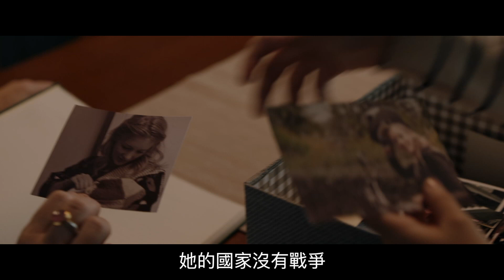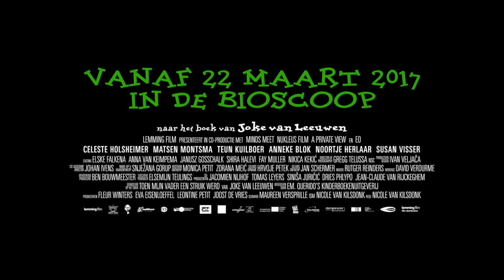2018 台灣國際兒童影展｜尋找杏桃街 The Day My Father Became A Bush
尋找杏桃街 The Day My Father Became A Bush
妮可馮奇斯東克｜2016｜荷蘭、比利時、克羅埃西亞｜劇情長片｜Color｜89 分鐘

2017 歐洲兒童電影協會大獎

托妲的爸爸是鎮上最棒的糕餅師傅。托妲最開心的事，就是和爸爸一起做糕餅，還有聽爸爸吹小號。但是有一天爸爸告訴托妲，為了保護國家，爸爸必須去當兵。托妲必須自己到鄰國投靠媽媽。這趟旅程充滿冒險與挑戰， 但是她卻在半路上弄丟了媽媽的地址！在語言不通的國家，托妲要怎麼樣找到媽媽呢？

2018 台灣國際兒童影展 Taiwan International Children's Film Festival
03/30-04/07@台北信義威秀影城
03/09＠全台ibon售票系統同步開賣

指導單位：文化部
主辦單位：公共電視、富邦文教基金會
合辦單位：台北市政府、台北市政府文化局、台北市文化基金會、台北市電影委員會